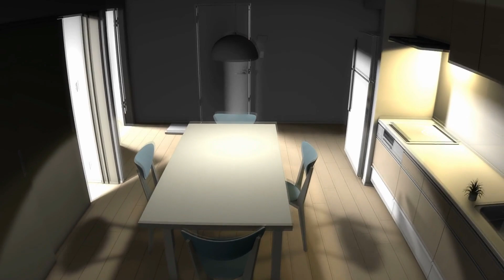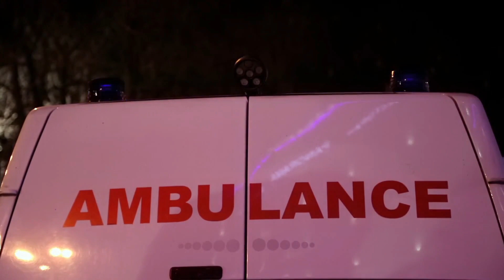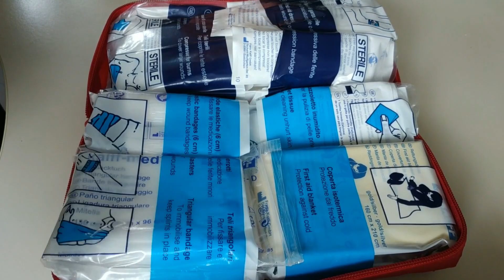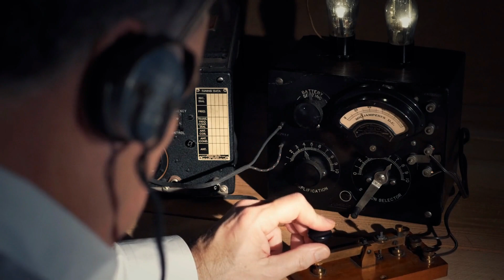Ce Faci in caz de CUTREMUR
Ce să faci în timpul un cutremur puternic în România: Păstrați-vă calmul, nu intrați în panică, liniștiți-i și pe ceilalți, protejați copiii, bătrânii și femeile. Dacă sunteți afară rămâneți departe de clădiri, feriți-vă de tencuieli, cărămizi, coșuri, parapete, cornișe, geamuri, care de obicei se pot prăbuși în stradă. Dacă vă aflați înăuntru, nu vă apropiați de ferestre, ci stați înspre centrul clădirii, lângă un perete structural rezistent. Protejați-vă sub o grindă solidă, birou, masă, iar copiii sub băncile din clasă sau mese. Sprijiniți-vă cu mâinile de podea sau țineți-vă cu mâinile de piciorul unei mese sau de tocul ușii pentru a vă asigura stabilitatea. Vă mai puteți proteja stând la podea lângă un perete solid, ghemuit pe genunchi și coate, cu fața în jos: cu palmele împreunate vă veți proteja capul (ceafa), iar cu antebrațele pe lateral, fața. Închideți sursele de foc cât puteți de repede, dacă a luat foc ceva, interveniți imediat după ce a trecut șocul puternic. Nu fugiți pe ușă, nu săriți pe fereastră, nu alergați pe scări, nu utilizați liftul, dar - dacă puteți -

sursa digi24.ro

Informaţiile publicate pe site-ul Digi24.ro pot fi preluate, în conformitate cu legislația aplicabilă, doar în limita a 120 de caractere.